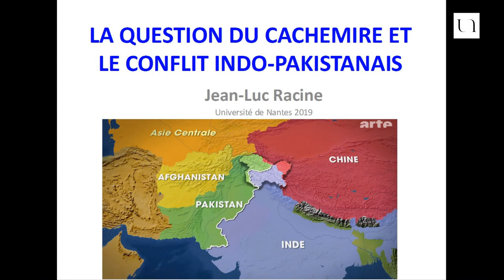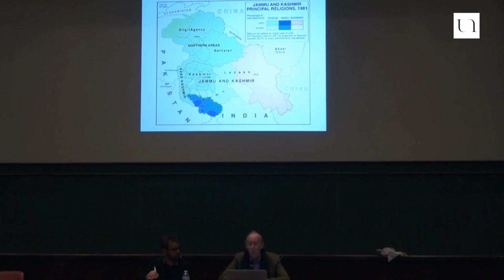Jean-Luc Racine - Cachemire : conflit oublié ?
Moins médiatisée que le conflit israélo-palestinien mais, comme lui, vieille de plus de cinquante ans, l'inextricable question du Cachemire sort de l'ombre. Le royaume à la population en majorité musulmane - qu'un maharadjah hindou rattacha à l'Inde en 1947 pour échapper à l'emprise pakistanaise - est devenu le coeur du triangle nucléaire de l'Asie. La ligne de contrôle qui le tranche demeure, après quatre guerres, ligne de front. Le régime militaire pakistanais a fait volte-face après le 11 septembre, en interdisant le passage au Cachemire indien des islamistes aux méthodes terroristes que les services secrets d'Islamabad soutenaient jusque-là. Ces hérauts du jihad n'en poursuivent pas moins leur stratégie de déstabilisation qui dresse les armées face à face, au risque d'un nouvel embrasement.

Reste le coeur du problème : le sort des Cachemiris. Ni l'insurrection indépendantiste, ni la répression indienne, ni la surenchère islamiste n'ont, après des dizaines de milliers de morts, permis d'espérer une solution. Les conceptions antagonistes de la nation et du bon droit que véhiculent l'Inde et le Pakistan, le choc des ambitions stratégiques, les manoeuvres des pouvoirs rendent le dialogue indo-pakistanais très aléatoire, tandis que les Cachemiris sont trop divisés pour se faire entendre. Derrière la tragédie du Cachemire se profilent moins le choc des civilisations que le droit des peuples à disposer d'eux-mêmes face aux États post-coloniaux, le déficit démocratique dans la gestion des identités, les réseaux terroristes, le concept de guerre limitée sous parapluie nucléaire, l'attentisme des puissances, la faiblesse de l'ONU. Grandes questions qui illustrent les incertitudes de l'ordre mondial contemporain sur la question du Cachemire.

Jean-Luc Racine est directeur de recherche émérite au CNRS (Centre d’Études de l’Inde et de l’Asie du Sud de l’École des Hautes Études en Sciences Sociales) et chercheur senior à Asia Centre. Il travaille sur les dynamiques de l'Inde contemporaine, sur les visions indiennes de l'ordre mondial et la géopolitique de l'Asie du Sud, en particulier sur les relations indo-pakistanaises.